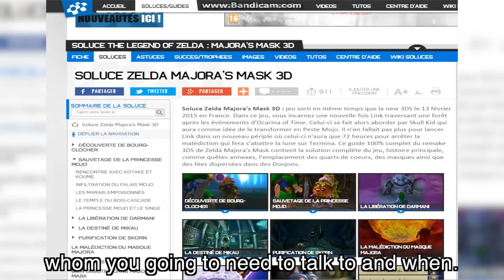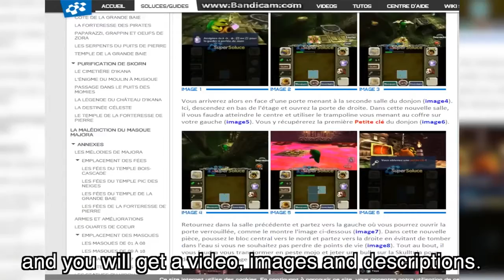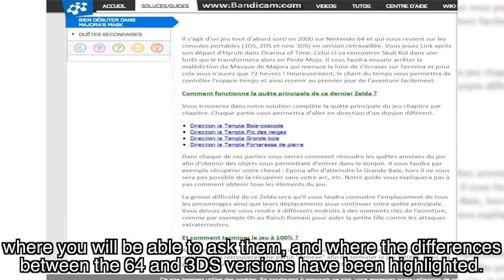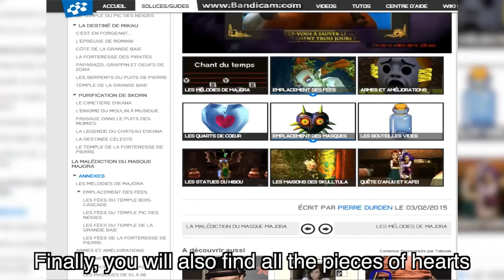Zelda Majora'Mask 3D : Guide 100% Walkthrough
In this video, you will see everything you need to know to complete The Legend of Zelda : Majora's Mask 3DS. The localisation of the 15 strayed faries to collect and the 24 masks to collect in the whole game and much more. Try the best of us, try Supersoluce !